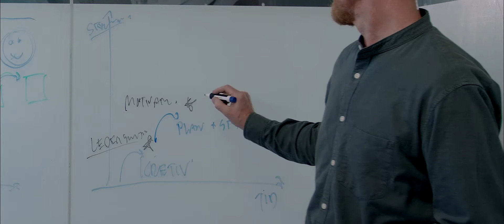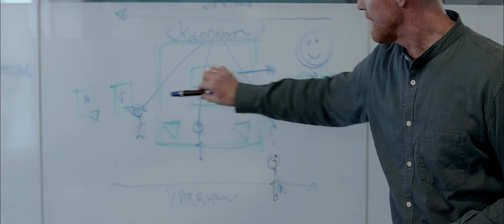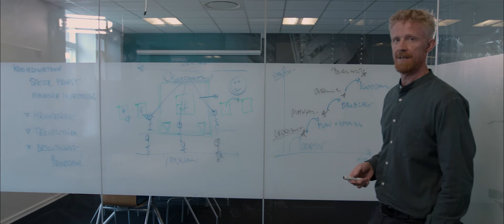S&OP hos SDU – fortalt af 4IMPROVE: 3. Løbende krisehåndtering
Bo Dencker fra 4IMPROVE fortæller i denne 4 film serie fra Syddansk Universitet (SDU) om hvad S&OP er og hvordan man generalt kan gøre brug af metoden når en virksomhed skal vækste, udvide eller effektiviseres.

Sales and Operations Planning – eller bare S&OP i daglig tale ¬– har været et velkendt erhvervsbegreb herhjemme i en længere årrække, men ifølge en forskergruppe ved Syddansk Universitet Kolding har det fortsat et stort uudnyttet potentiale blandt danske virksomheder.

Dét er udgangspunktet for, at forskergruppen fra SDU Kolding – med professor Jan Stentoft i spidsen – vil forske i farbare veje til succes via S&OP. I den sidste ende skal forskningsprojektet inspirere virksomhederne til at blive endnu skarpere og dermed sikre arbejdspladser i Danmark.

Første fase er at tage udgangspunkt i ’best practices’ hos fem velrenommerede virksomheder i Danmark, som allerede har gjort sig brugbare erfaringer med S&OP. Formålet er at lytte ind til, hvad der har været deres konkrete succeskriterier, drivkræfter og barrierer undervejs hos de enkelte virksomheder.